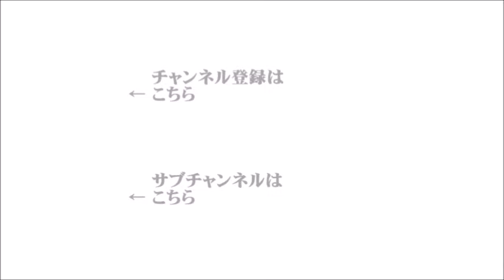【辛坊治郎】2023年11月1日 ズーム そこまで言うか！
●ズームＯＮ①『オーバーツーリズム』
（ゲスト：航空・旅行アナリスト　鳥海高太朗）
●ズームＯＮ②『日銀が長短金利操作の再修正を決定』